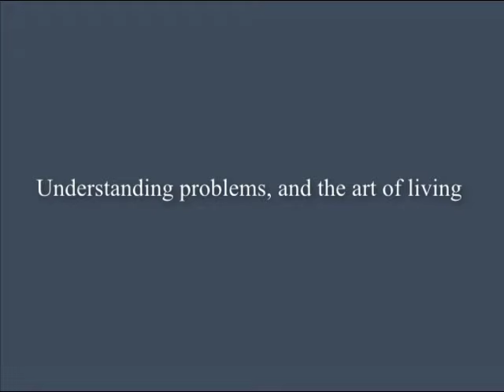Understanding problems, and the art of living | J. Krishnamurti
Subtitles available in: CHINESE, ENGLISH, FRENCH, JAPANESE, SPANISH

Brockwood Park 1984 - Extract #1 from Question & Answer Meeting #1

'Understanding problems, and the art of living'